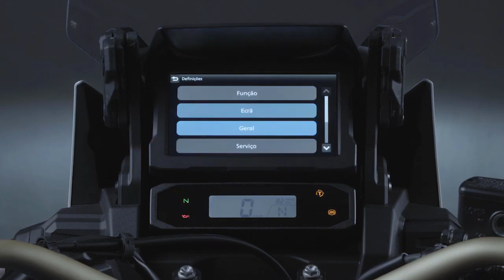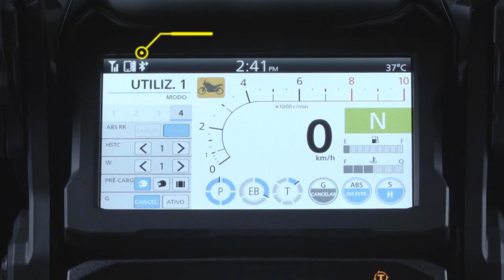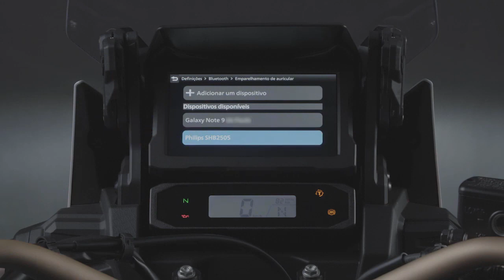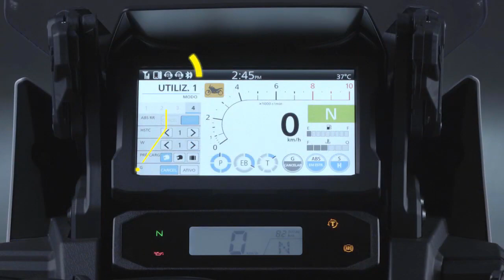Dicas Africa Twin Como Parear um dispositivo Bluetooth